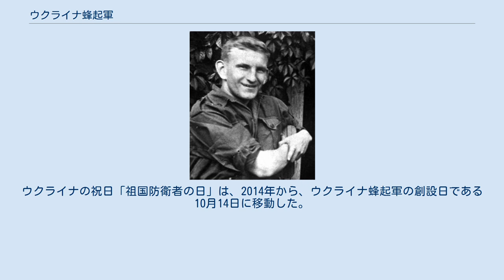ウクライナ蜂起軍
ウクライナ蜂起軍（ウクライナ語: Українська повстанська армія, УПА；英語: Ukrainian Insurgent Army、UPAとも）は、ウクライナに存在した反体制武装組織。
独ソ戦中の1942年10月に結成され、おもに西ウクライナにおいて、赤軍とドイツ軍の双方に対するパルチザン・レジスタンス活動を行い、第二次世界大戦終結後もソ連と戦った。
 ソ連とその後継国家であるロシアにおいては「ナチス協力者」「戦争犯罪者」と扱われているが、ウクライナにおいては2014年に名誉回復がなされた。
 UPAを指揮したロマン・シュヘーヴィチ ドイツ軍の暴虐にウクライナ人農民は各地で抵抗していたが、やがて1942年10月、ヴォルイニでウクライナ蜂起軍を結成し、ウクライナ民族主義者組織（OUN）の軍事組織と合体しロマン・シュヘーヴィチが司令官となった。
ドイツ軍や赤軍パルチザンと戦い、ポーランドでも活動した。
1943年には4万の勢力を有していたが、外国からの援助はほとんど得られなかった。
翌年、ドイツが敗走して再びソ連軍がやってくると、対ソゲリラ活動を開始し、西ウクライナのかなりの部分を掌握する。
しかし、ベルリン陥落後、ソ連はUPA撲滅に全力を注ぎ、支持層の地域住民の追放、ポーランドやチェコスロバキアと共同軍事行動を起こし、ポーランドでは国内のウクライナ人を強制退去させる「ヴィスワ作戦」が行われた。
また、農業集団化によって食糧を得にくくなり、戦略ミスによって支持者が離れ、1950年に司令官のシュヘーヴィチが戦死すると活動停止状態になる。
数年間にわたって散発的に戦い続けたが、活動を終息した残党は西ヨーロッパ、特に西ドイツや、支援者の移民がいるアメリカ合衆国に逃亡した。
 ウクライナ蜂起軍は、ソ連や後継のロシア連邦の歴史認識では「ナチス協力者」「戦争犯罪者」と扱われている。
ウクライナは1991年のソビエト連邦の崩壊によって独立を果たしたが、しばらくはソ連時代の歴史認識の影響が強いままだった。
 しかし、2014年マイダン革命により親露派のヴィクトル・ヤヌコーヴィチ大統領が失脚し、反露派のペトロ・ポロシェンコが大統領に就任した。
ボロシェンコ政権（2014年 - 2019年）は、旧ソ連の「残滓」を取り除く政策を数多く行った。
その結果、ウクライナにおける歴史認識は大きく変化し、ウクライナ蜂起軍も名誉回復がなされた。
ウクライナの祝日「祖国防衛者の日」は、2014年から、ウクライナ蜂起軍の創設日である10月14日に移動した。